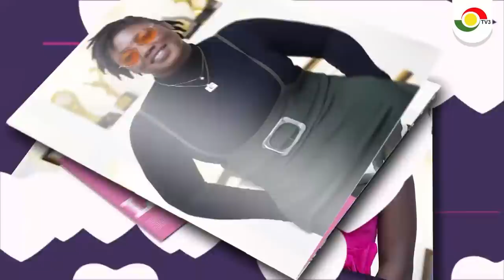DATE RUSH SEASON 4 EPISODE 10